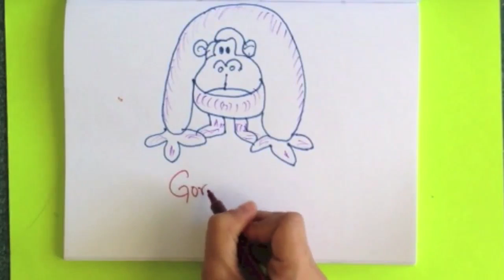Art & Crafts - Drawing Class - How to Draw a Gorilla and a Tiger - Sparkles Online School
Learn how to draw a gorilla and a tiger in simple steps.